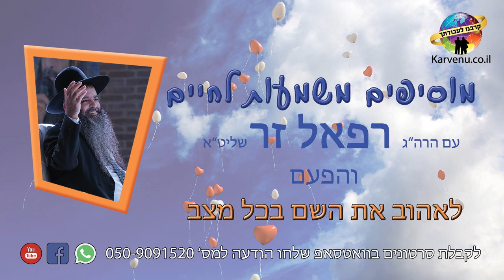הרב רפאל זר HD | השם נתן לך שפע - שכחת אותו?!